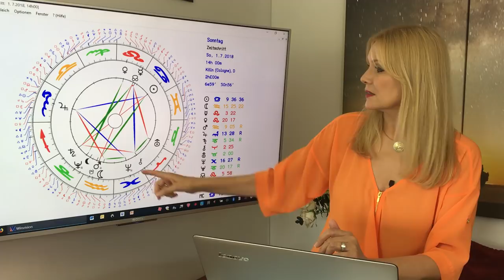Horoskop Sternzeichen Schütze: Liebe und Leben im Juli 2018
Schütze-Singles haben im Juli viele Gelegenheiten, tolle neue Leute kennen zu lernen, vor allem auf Reisen, Weiterbildungen oder bei Hobbykursen. Für fest liierte Schützen bietet vor allem die erste Monatshälfte Gelegenheit für zärtliche Stunden.

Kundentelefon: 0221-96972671